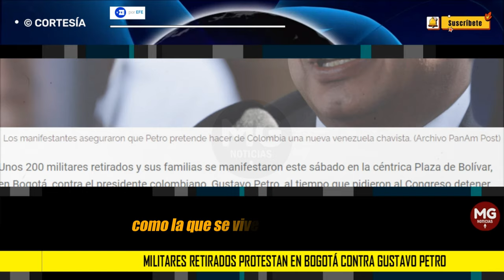CANSADOS DEL GOBIERNO ⛔ Militares retirados protestan en Bogotá contra Gustavo Petro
"Estamos cansados de un gobierno socialista que lo que quiere es destruir el patrimonio nacional, robárselo. Ha saqueado la nación y quiere quedarse con el poder", dijo a EFE uno de los manifestantes.
EFE